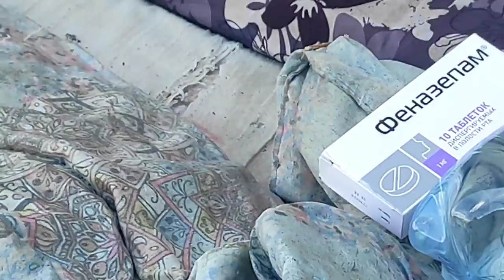ПОДПИСЧИКИ СПАСИБО. ПОКОРМИЛИ РЕБЯТ. БУЛЬБА САНЯ. БУЛЮБАШ ВАЛЕРА. АСЛАН ИСАЕВ.